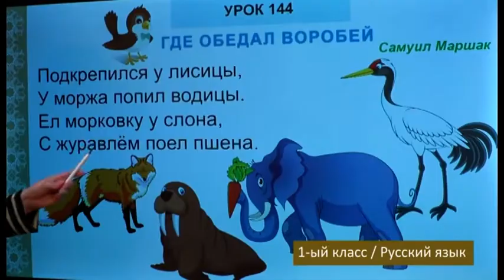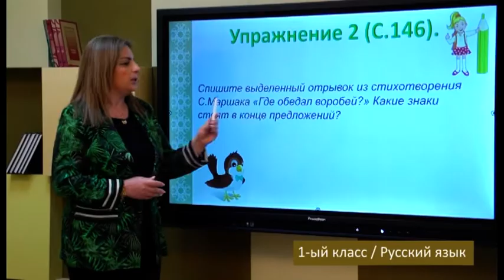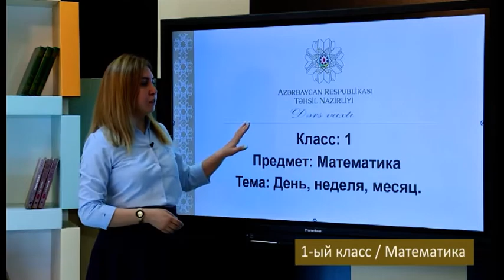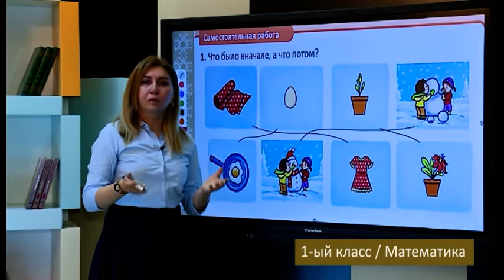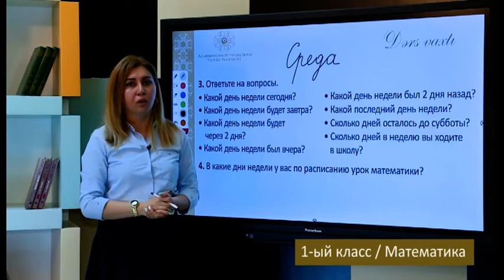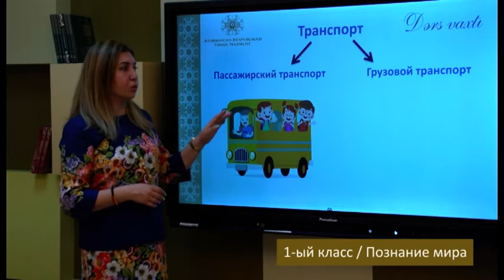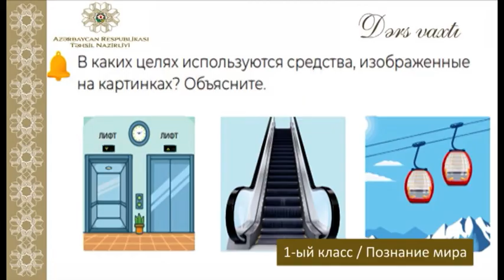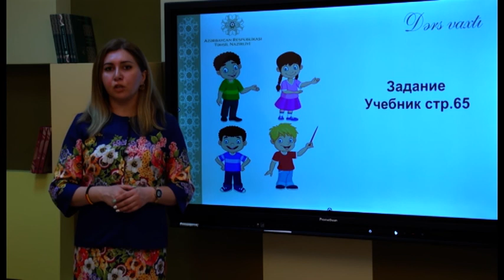“Dərs vaxtı”: 1-ci sinif dərsləri (rus bölməsi) (10.05.2022)